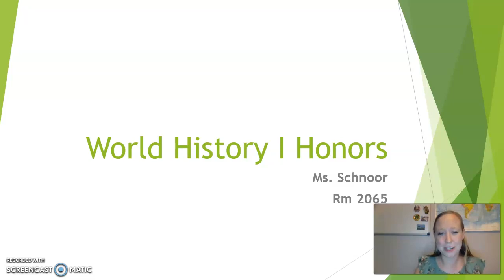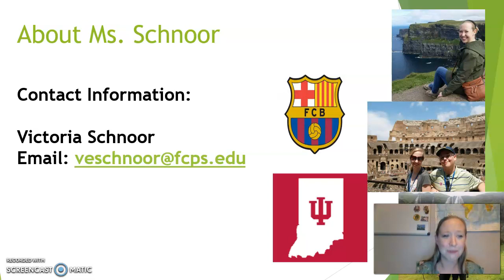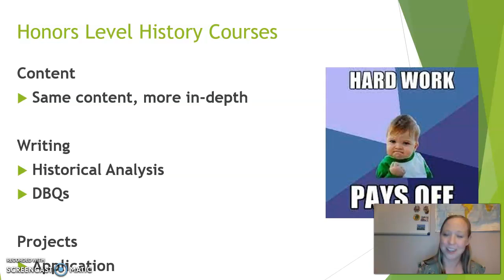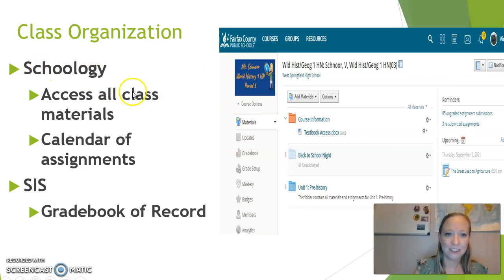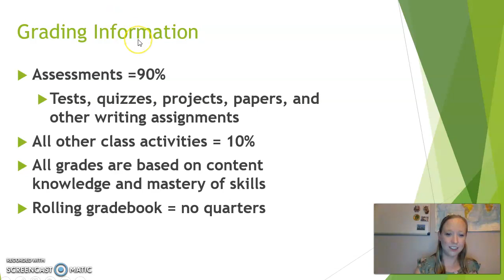BTSN 2021 World History 1 HN